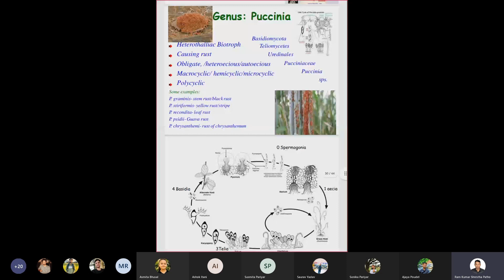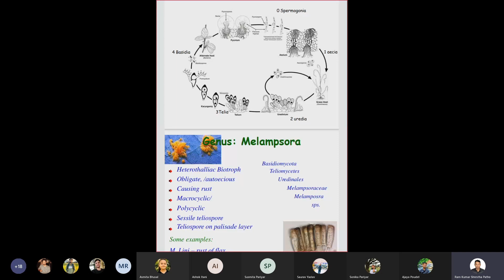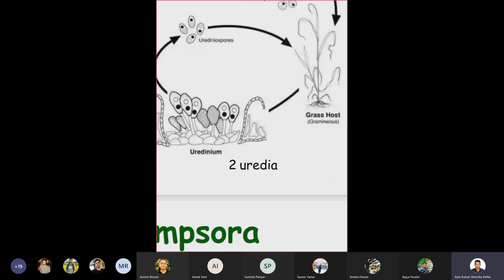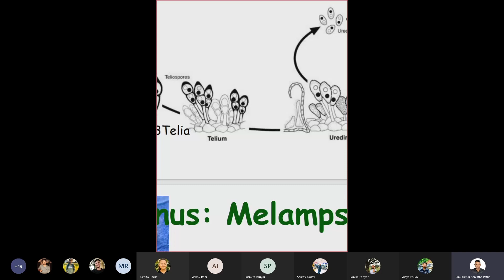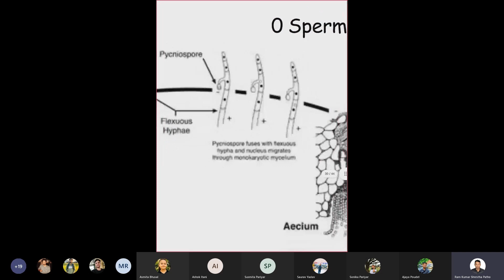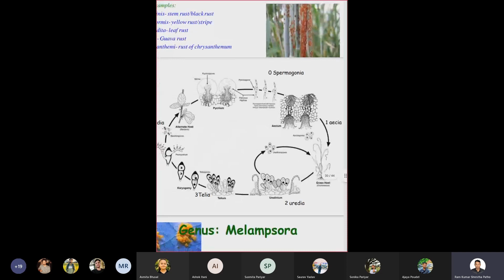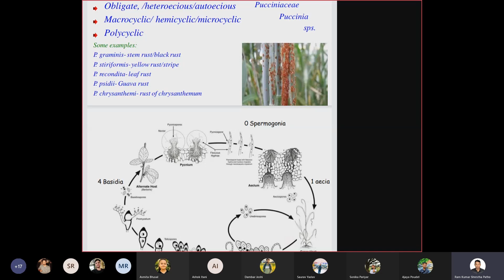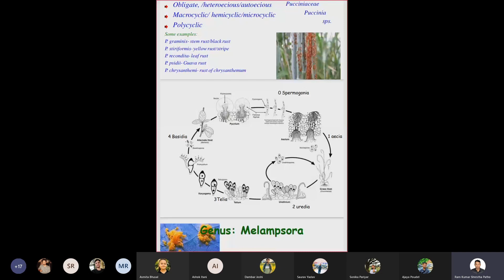Life Cycle of Puccinia | Characteristics of Puccinia | Disease Cycle of Wheat Rust Disease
Namaste Viewers!🙏
This video can be really helpful to you if you are pursuing B.Sc. Agriculture degree, especially in any campus of IAAS or AFU in Nepal.

Course: Introductory Plant Pathology and Crop Diseases and Their Management
B.Sc. Agriculture, Nepal

This video covers the following topics under the course of Introductory Plant Pathology and also Crop Diseases and Their Management explained in Nepali language:

Life Cycle of Puccinia
Life Cycle of Wheat Rust Disease
Disease Cycle of Wheat Rust
Disease Cycle of Puccinia graminis
General Characteristics of genus Puccinia
General Characteristics of Puccinia